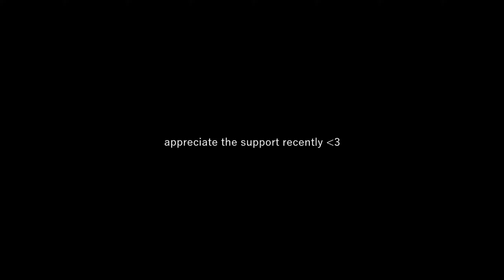1-7-2-3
some 1-7-2-3 crosshair clips, all clips from last week, sorry for the late upload ❤️

🎵 Blaine - Paranoid
Subwoofer Lullaby

sens: 1200dpi/0.4
res: 1440x1080
crosshair: 1-7-2-3